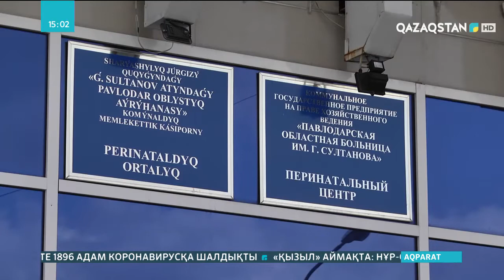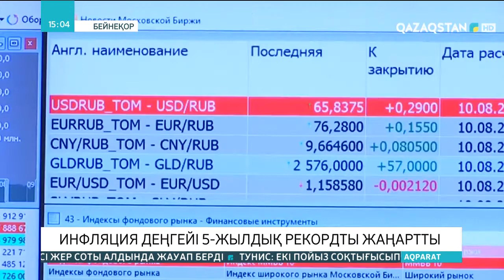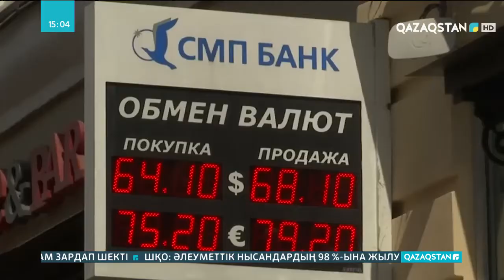08.10.2021- Ақпарат - 15:00 (Толық нұсқа)